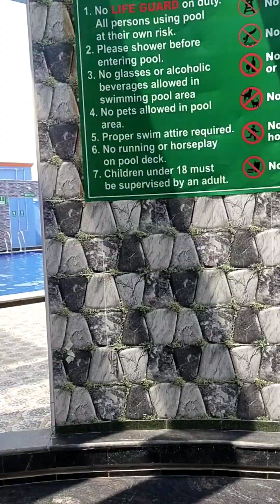pradee queeen resort#one day outing vlog#viral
No 82 Uthukottai Main Road Athupakkam village, Periyapalayam, Tamil Nadu 601102